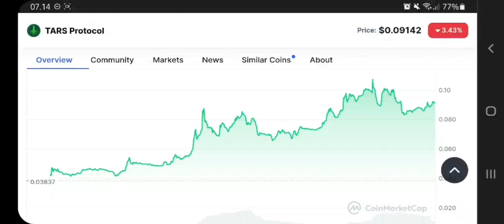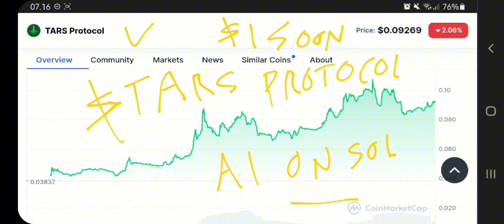TARS PROTOCOL TOKEN TO THE MOON‼️ TARS PROTOCOL (TAI) PRICE PREDICTION $1⁉️ GREAT PROJECT ON SOLANA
tars protocol crypto pump